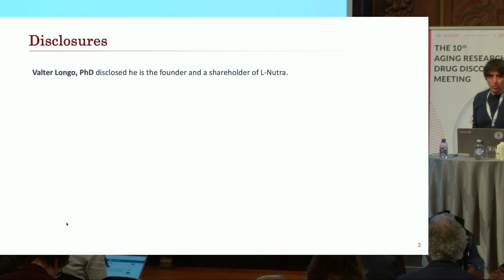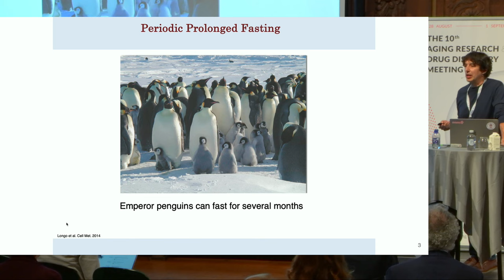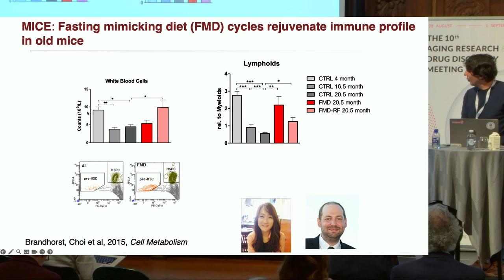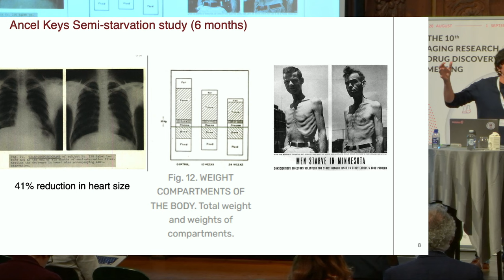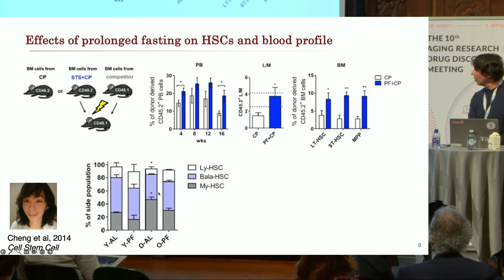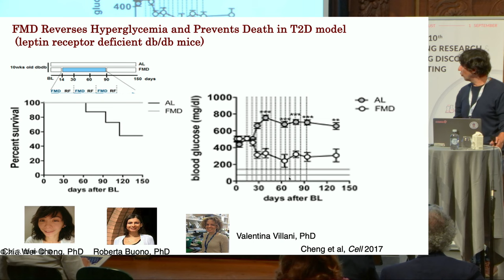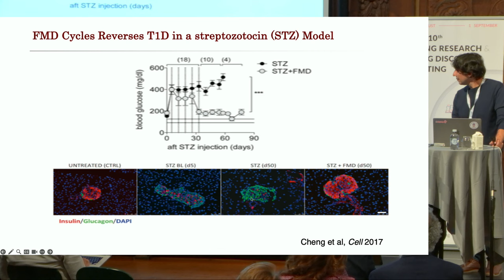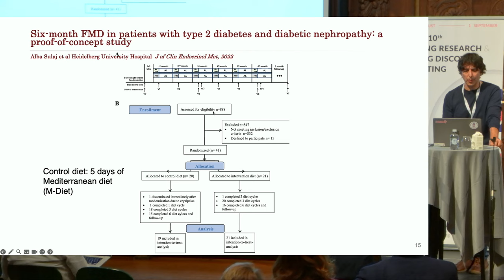Valter Longo at ARDD2023: Fasting Mimicking Diets, Multi-system regeneration and Longevity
Valter Longo, USC Davis School of Gerontology, USA presents at the 10th Aging Research and Drug Discovery conference: Fasting Mimicking Diets, Multi-system regeneration and Longevity